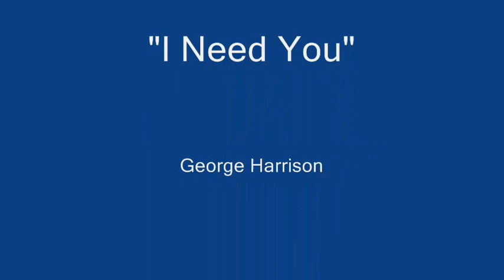I Need You (Cover)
This is my cover of the George Harrison song "I Need You". Vocals not quite there but just about good enough for a non-singer.